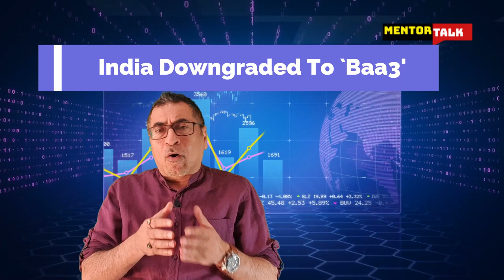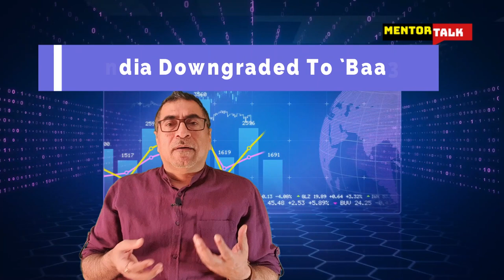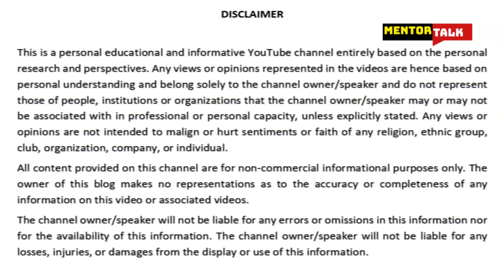Why Moody’s Downgraded India's Sovereign Rating?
Moody's Downgrades India's Sovereign Rating, Maintains Negative Outlook

Quite shockingly Global credit ratings agency Moody's Investors Service has downgraded India's sovereign rating to ''Baa3'', which is the lowest investment-grade rating – short of being called literally a trash category. It is unbelievable. But let’s see what and why Moody’s did what it did. In today’s Mentor Talk I will be sharing certain facts about Mood’s recent low and shaky rating of India. So, keep watching this video.
Moody's has downgraded Government of India's foreign-currency and local-currency long-term issuer rating, and local-currency senior unsecured rating to "Baa3" from "Baa2", and short-term local-currency rating to "P-3" from "P-2" principally referring to challenges in the implementation of policies to minimize risks of a continued period of low growth and deteriorating fiscal position.
Moody's has downgraded the ratings of major Indian companies like ONGC, HPCL, IOCL, BPCL, and even TCS, and Infosys to ‘negative’ as it downgraded India's sovereign rating to Baa3 negative. Further, Moody's has declared the long-term issuer ratings of Reliance Industries Limited to ‘negative’ from ‘stable’.
Already the other two main rating agencies in the world —S&P and Fitch have rated India as low in the investment category. So now all three major rating agencies have downgraded India quite alarmingly.
Moody’s decision to downgrade India basically finds its basis on the Inadequate implementation of economic reforms in the past couple of years, Comparatively low economic growth over a prolonged period, Considerable decline in the fiscal position of both central and state governments, And the mounting pressure on India’s financial sector.
Moody’s has emphasized continual fundamental challenges to a better economic growth like “fragile infrastructure, rigidities in labour, land and product markets, and escalating financial sector risks”. What bothers me the most is that though this downgrade is in the context of the Coronavirus pandemic, but it is not driven by the impact of the pandemic. This is clarified by Mood’s statement.
Ratings are centred and built  on the complete condition of the economy and the state of government finances. A rating downgrade implies that bonds issued by the Indian governments are now “riskier”, since weaker economic growth and deteriorating fiscal health weaken a government’s capacity to pay back.
Ironically in November 2017, Moody’s had assigned India with “Baa2” rating with a “stable” outlook On the premise that effective implementation of key reforms would strengthen the sovereign’s credit profile but unfortunately the implementation of reforms has been relatively weak and has not resulted in material credit improvements, indicating limited policy effectiveness.
The slight face-saving and the brighter light sneaking out of Moody's projections are that though the country's real GDP may contract 4 per cent in the fiscal year 2020 due to the shock from the coronavirus pandemic and related lockdown measures, followed by 8.7 per cent growth in fiscal 2021 and closer to 6.0 per cent thereafter.
A prolonged period of slower growth may dampen the pace of improvements in living standards… That is the challenge our Government and We the people will have to be prepared for.